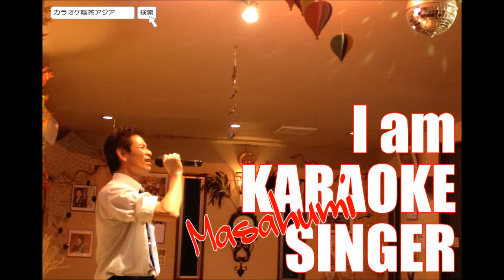【I.MASAFUMI】安芸灘の風cover ～カラオケ喫茶アジア～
【I.MASAFUMI】安芸灘の風cover
オリジナル歌手　レーモンド松屋
作詞・作曲　レーモンド松屋
（レーモンド松屋 届出済み）
Amazon　販売ページ

２０１２年１０月９日
愛媛県松山市のカラオケ喫茶アジアで収録
I.MASAFUMIさんは、県内のカラオケ大会に出場しています。
見かけたら、応援してくださいね！ｐ(*^-^*)ｑ

♪ カラオケ喫茶アジア ♪

〒７９１－１１１４
愛媛県松山市井門町３７４－２